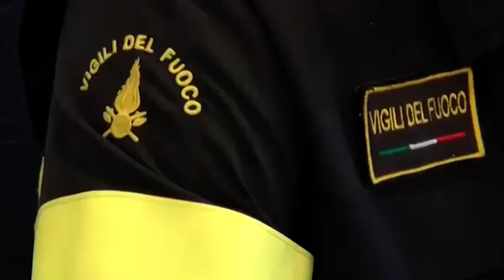Vigili del Fuoco, sirene accese per il saluto al comandante Ciannelli